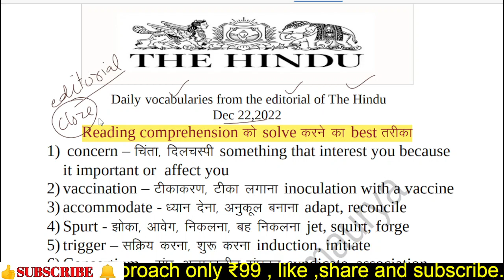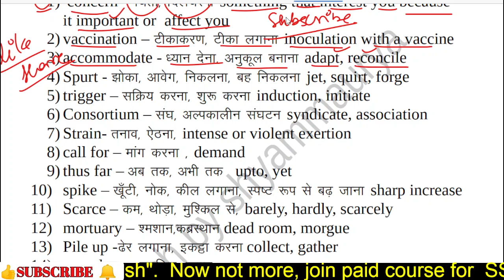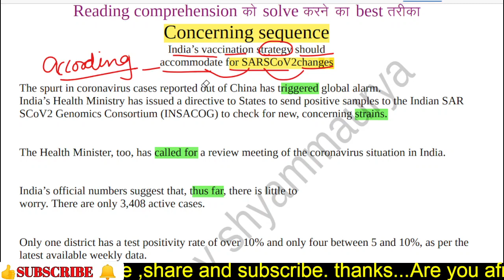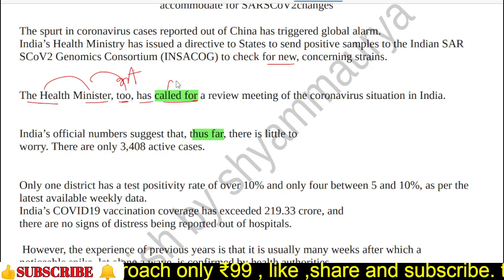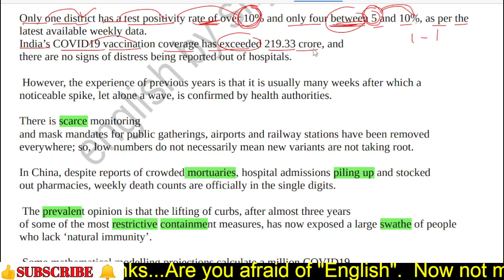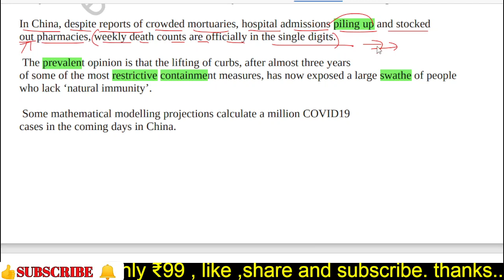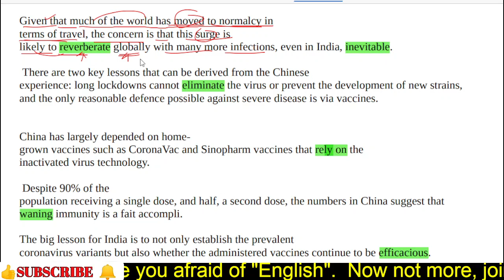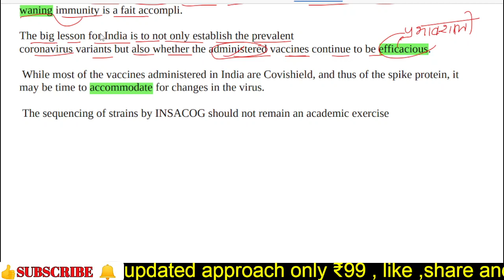🎉Vocabularies from THE HINDU, ll SSC ll CGL ll CHSL ll CPO ll BANKING ll and other competitive exam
HINDI TYPING

1000% Full mark gaining trick UPPCL, EXECUTIVE ASSISTANT,

एक सटीक बार allhabad high court पार

Synonyms
Antonyms
Vocabulary
One-word substitution
Fill - up
trick cloze test
trick improvement
trick parajumble
english trick
tense trick
trick of improvement
cloze test